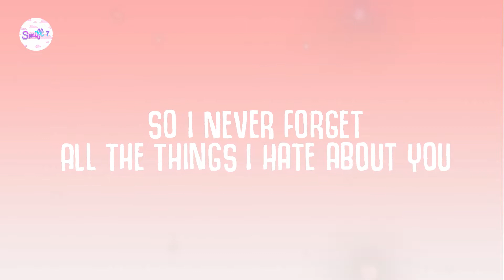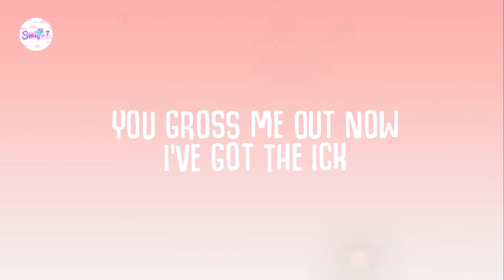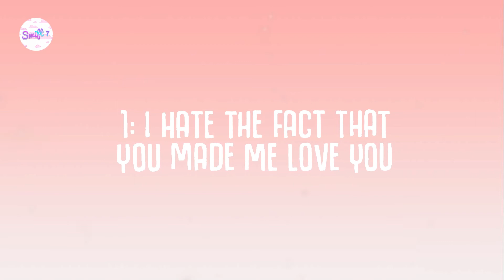Leah Kate - 10 Things I Hate About You (Lyrics)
🎤 Lyrics: [Leah Kate - 10 Things I Hate About You]
Verse:
I caught you cheating
And you had the nerve
To say your sleeping,
just not with her
But tell your friends that I’ll be

Sometimes i miss
when we were in it so i made a list
so i never forget
all the things I
hate about you

Hook:
10: You’re selfish
9: You’re jaded
8: The dumbest guy I’ve dated
7: talk a big game til you’re naked
Only 6 seconds and i had to fake it

5: you’re toxic
4: can’t trust you
3: you still got mommy issues
2 years of your bullshit i can’t undo
1: i hate the fact that you made me love you

Verse:
You’re friends must suck if they think you’re cool

Hook:
10: You’re selfish
9: You’re jaded
8: The dumbest guy I’ve dated
7: talk a big game til you’re naked

5: you’re toxic
4: can’t trust you
3: you still got mommy issues
2 years of your bullshit i can’t undo
1: i hate the fact that you made me love you

Bridge:
And I’ll admit it
Sometimes i miss
when we were in it
So i made a list
Of 10 things i hate about

Hook:
10: You’re selfish
9: You’re jaded
8: The dumbest guy I’ve dated
7: talk a big game til you’re naked

5: you’re toxic
4: can’t trust you
3: you still got mommy issues
2 years of your bullshit i can’t undo
1: i hate the fact that you made me love you

sad songs to vibe to
pop sad songs
sad songs lyrics
pop sad songs
sad songs lyrics
lyrics
pop
lyric
song lyric
song lyrics
pop song
best song
trending song
trending
lyric video
lyrics video
pop
us uk
pop music
music 2022
throwback song
hits mix
songs
old song
old songs
tiktok song
tiktok trending
tiktok songs
hiphop songs
pop songs
rap songs
relax songs
new songs
new music
hit songs